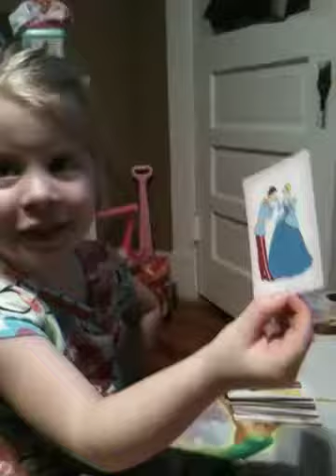My lil smarty pants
She loves playing this game with Haylie and I, but today she was making me say eeryone in the pic!